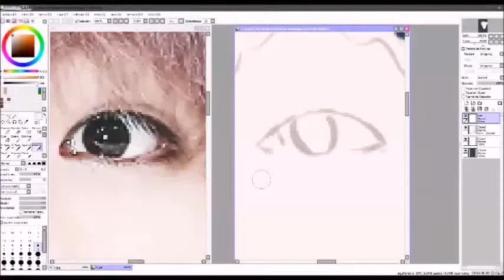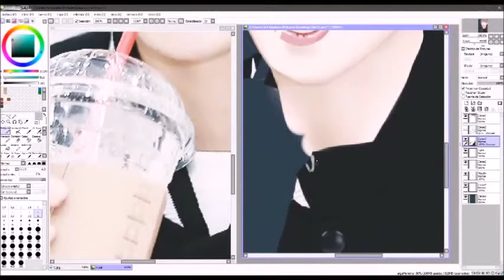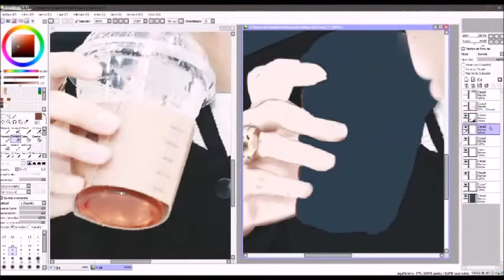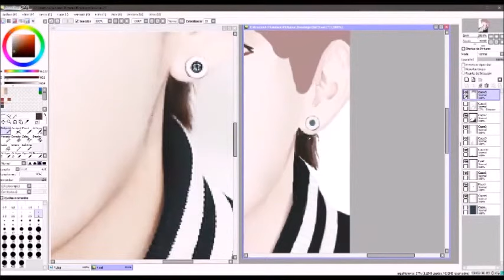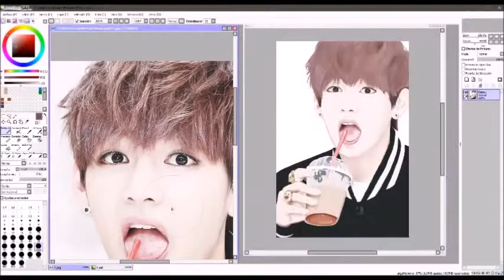BTS Kim Taehyung (V) Speedpaint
Pues llevaba tiempo queriendo subir un video de este tipo y nunca conseguía acordarme de grabarlo o dejaba el dibujo a medias -.-" PERO POR FIN LO HE CONEGUIDO.